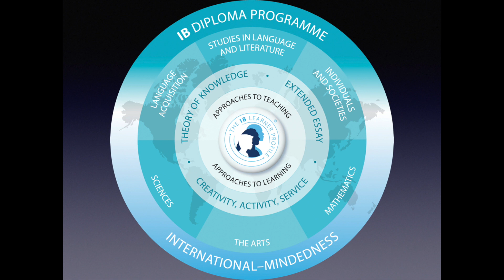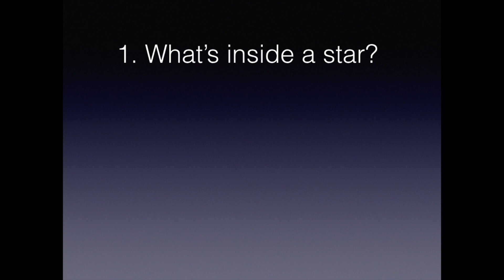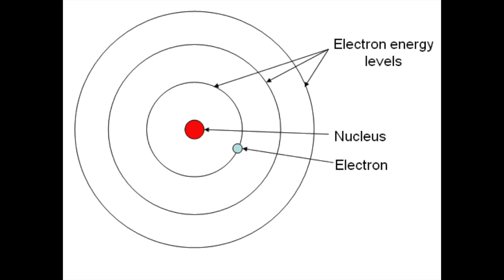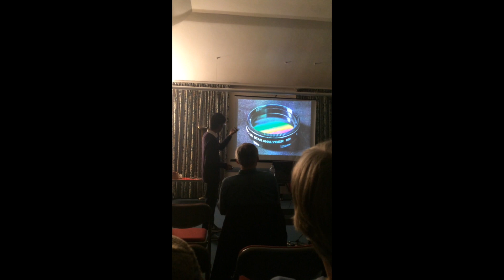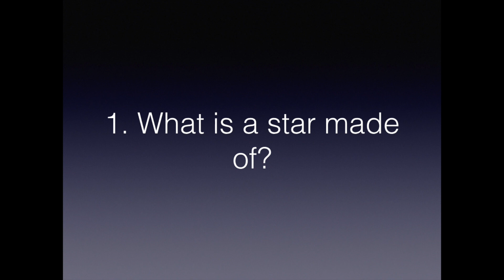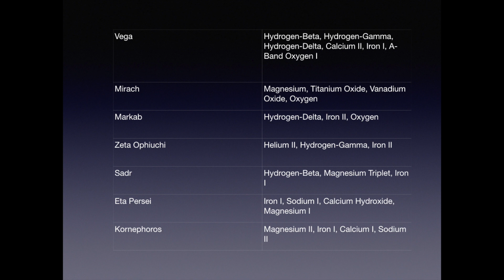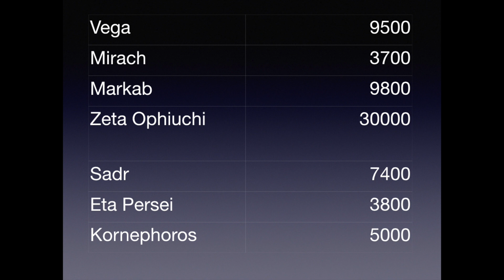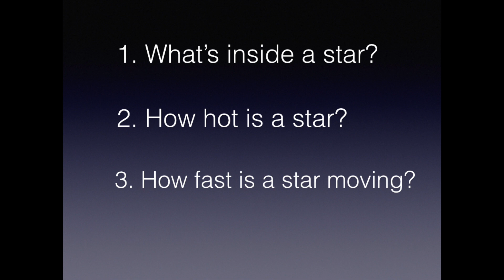2017: A Space Odyssey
In my senior year of high school, I wrote a 4,000 word dissertation on astronomical spectroscopy for my Extended Essay, a component of the International Baccalaureate Diploma Program (IBDP). A few months later, I was invited to give a lecture/talk on my paper at my astronomical society, where I am the youngest member.